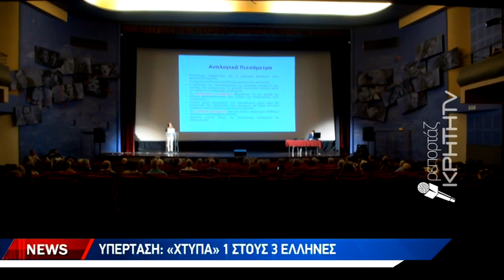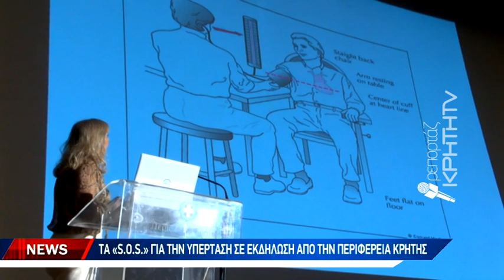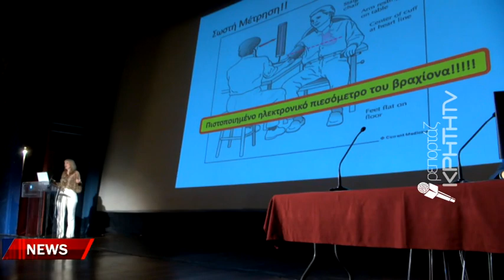Αρτηριακή υπέρταση "χτυπά" 1 στους 3 Έλληνες